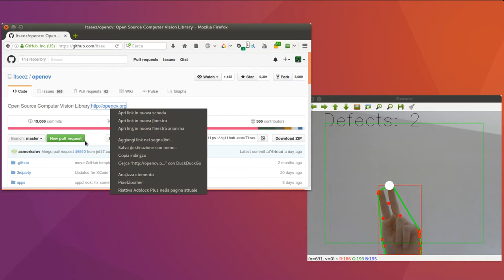Mouse Control using OpenCV and a Webcam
Control the computer cursor using nothing but your hand and a webcam.